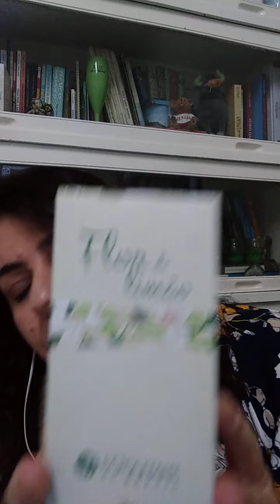Flor de Limão L'occitane au Bresil | Aromasdani 2020